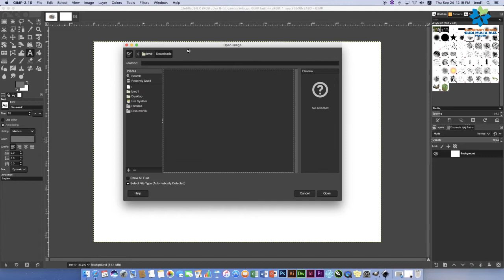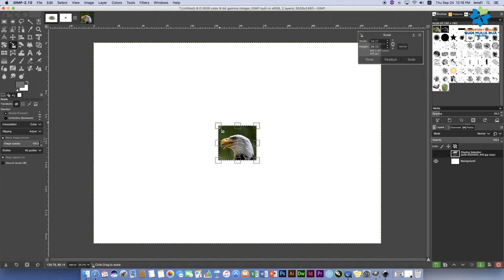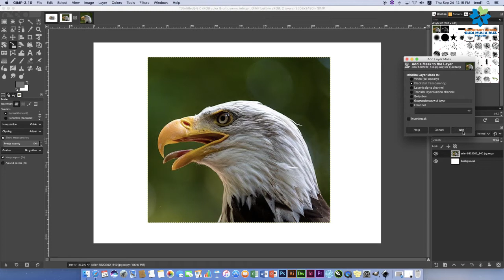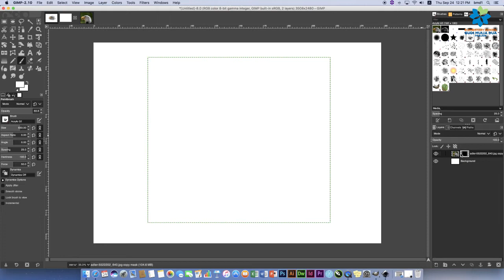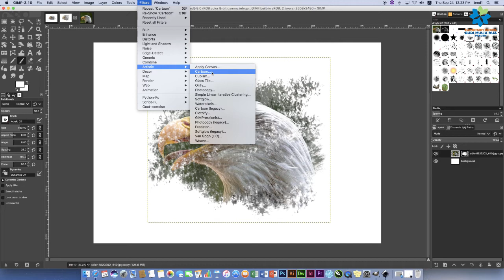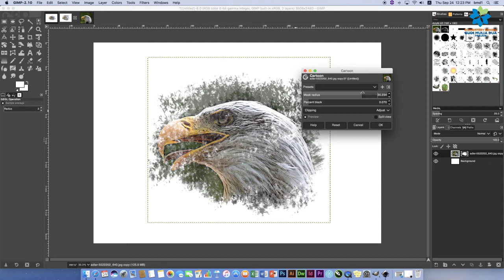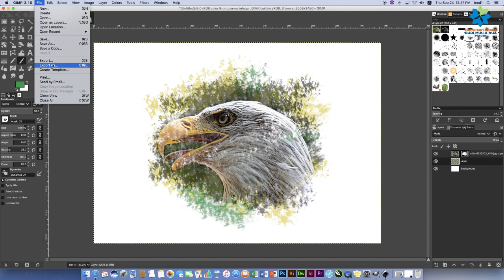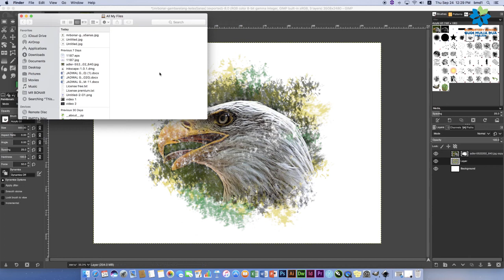BELAJAR MENGGUNAKAN TOOL BRUSH PART 2